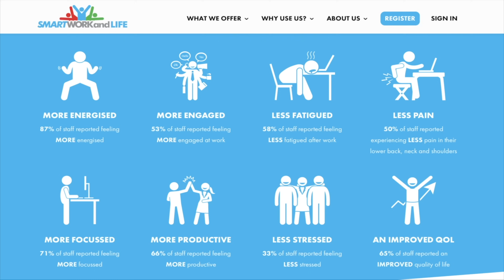Is Sitting is the New Smoking? The Latest Research about Sedentary Jobs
This video look at the problems associated with sitting for long periods on a regular basis, and answers the following questions.
1) How much is too much sitting ?
2) What are the health risks associated with sitting for too long every day ?
3) What changes can you make to offset these risks ?

Exercise is not always without risk, even for healthy individuals. Certain types of exercise and riskier than other and all exercise may be risky for some individuals. You are responsible for your own health and safety at all times. As such, by visiting and using the information on this website/media channel you are acknowledging that you have been assessed by a qualified health care professional who has given you consent to take part in physical activity.

(Full English subtitles are available under closed caption settings)
00:00 Introduction
01:33 How long do people sit for ?
02:03 Is prolonged sitting harmfull ?
04:23 Can sitting be that bad for me ?
07:06 What should we do ?
11:39 Where can I find out more ?